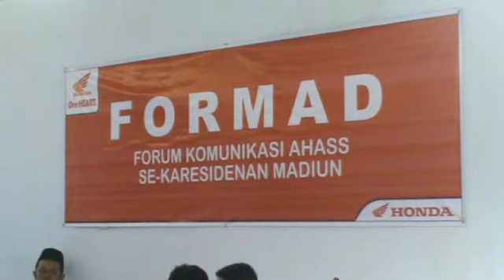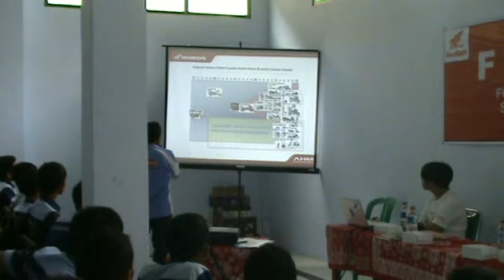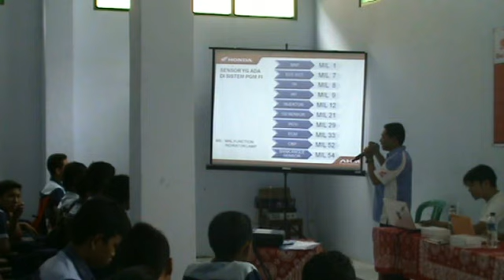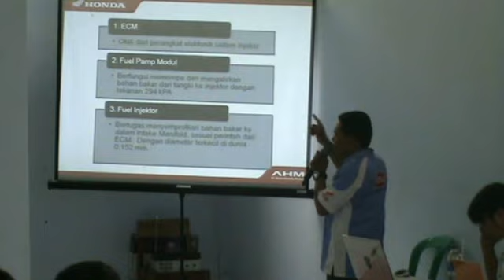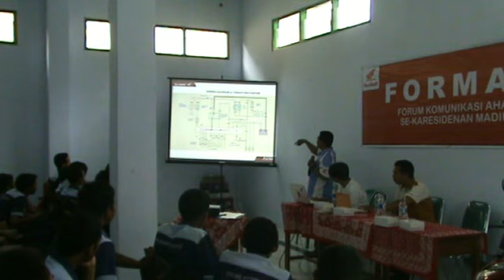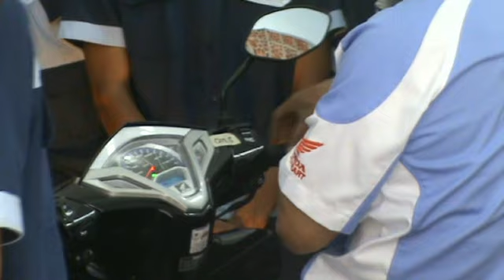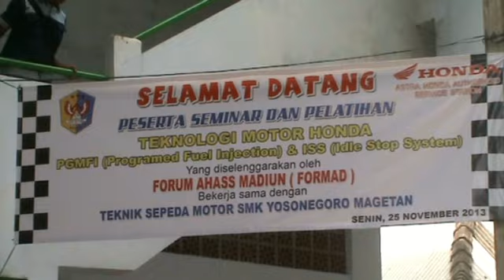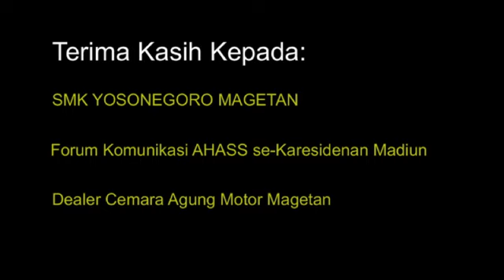Honda PGMFI ISS Review ( knowledge of sensors, setting altitude, reset, scan)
TRAINING PGM-FI (PROGRAMED FUEL INJECTION) DAN ISS (IDLE STOP SYSTEM): FORUM AHASS SE-EKS KARESIDAN MADIUN (FORMAD) - TEKNIK SEPEDA MOTOR SMK YOSONEGORO MAGETAN foto dapat di down load di

MATERI TEORI DAN PRAKTEK YANG DIAJARKAN :
1. PGM-FI
ADVANCE KNOWLEDGE OF PGM-FI
SENSOR, DTC / MIL, RESET
SETTING ALTITUDE
HIDS

2. ESP (ENHANCED SYSTEM POWER)
ACG & ISS

3. TEST RIDE
VARIO ISS - PCX TECHNOLGY